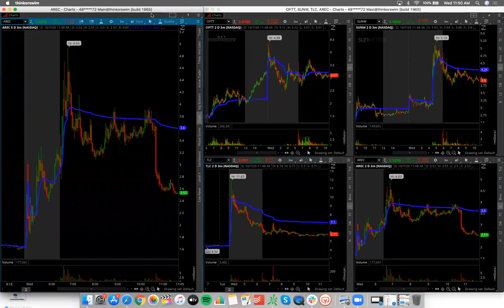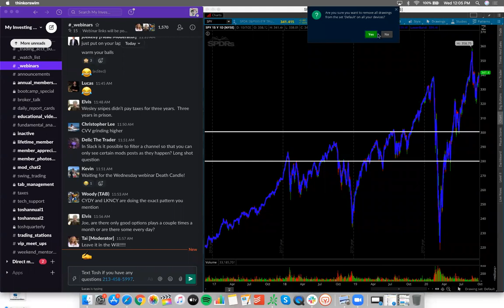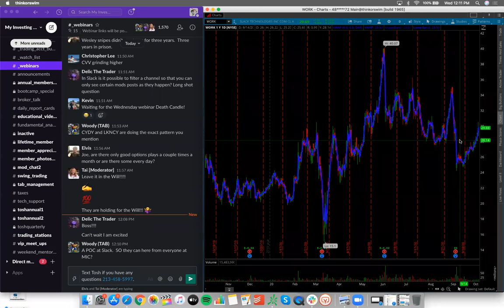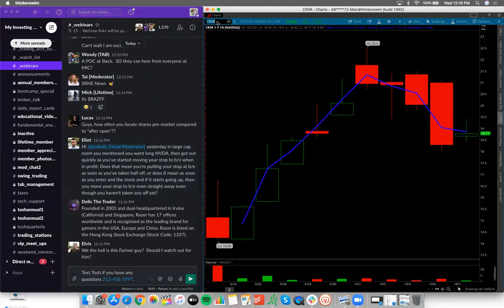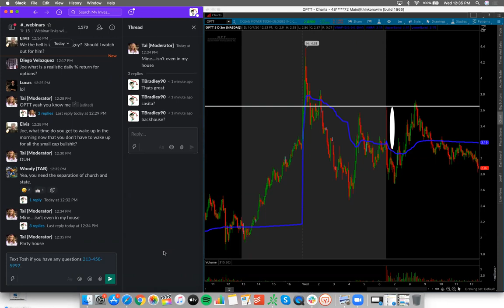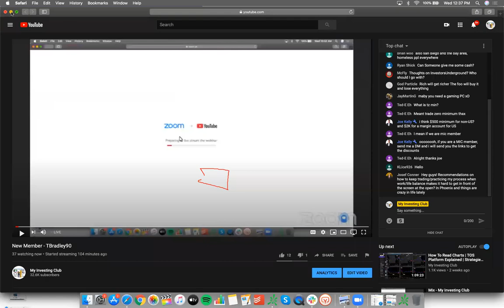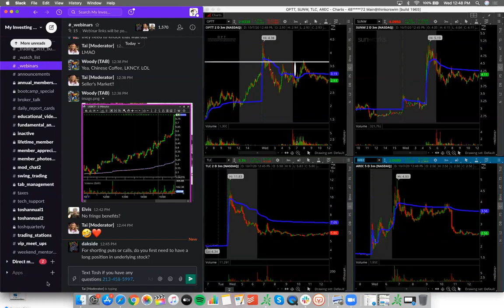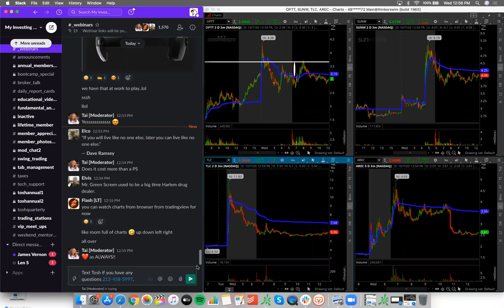Large Cap Trading Strategies In 2020 | How To Think OUTSIDE THE BOX When Trading Stocks w Tosh & Joe